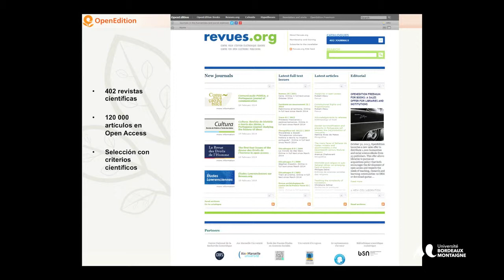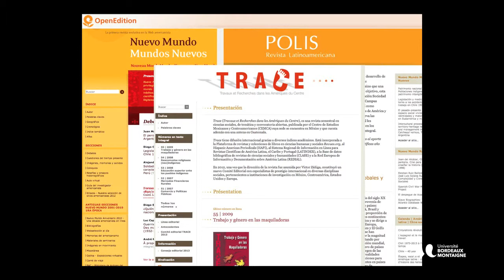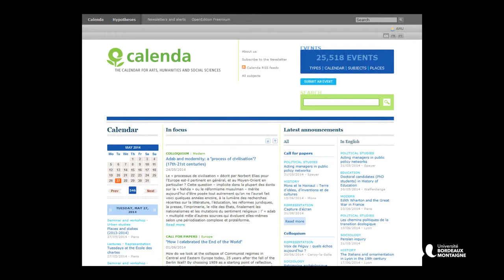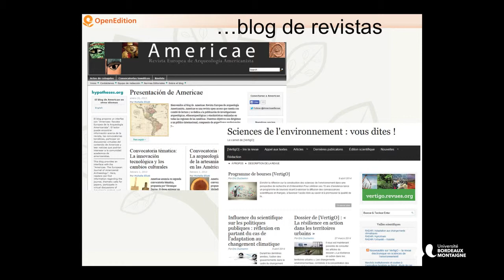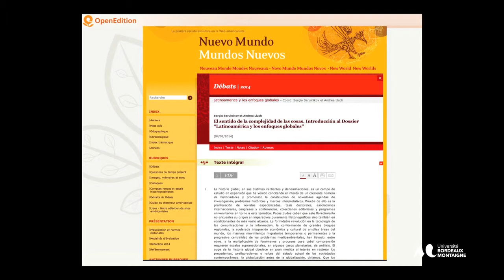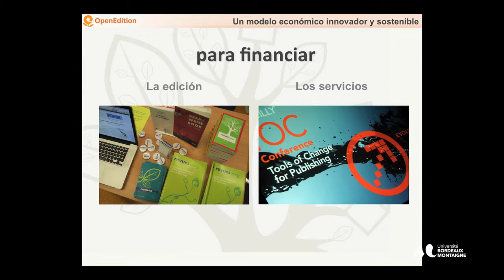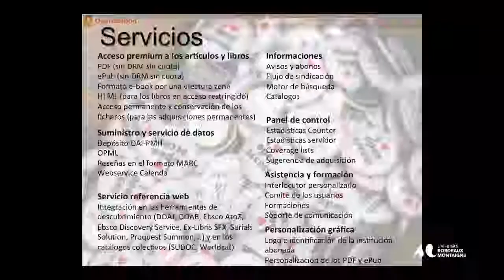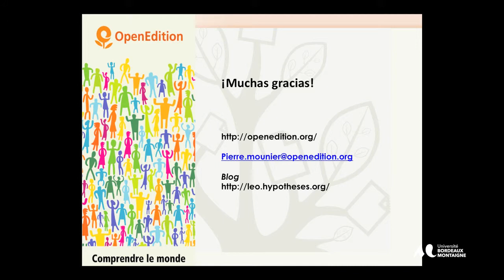Nuevos desarrollos del sistema "Revues.org" y difusión de revistas en línea : por Pierre Mounier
"Revistas en línea"

Jornadas REDIAL - 25 años de REDIAL

REDIAL, Réseau Européen d'Information et de Documentation sur l'Amérique Latine, a été créé à l'Université de Bordeaux 3, aujourd'hui Université Bordeaux Montaigne, en 1989. La dimension internationale et le rôle de REDIAL dans la diffusion numérique de la recherche en sciences humaines et sociales sur l'Amérique latine en font une association professionnelle exceptionnelle. Ce réseau regroupe 38 bibliothèques, centres d'information ou de documentation, services d'archives travaillant sur l'Amérique latine dans 11 pays européens : Allemagne, Autriche, Belgique, Espagne, France, Pays-Bas, Pologne, Portugal, Royaume Uni, Russie et Suède. Au cours de trois journées d'échanges, les membres du REDIAL préciseront leurs méthodes pour développer leur système de bases de données en coopération avec le système Isidore mis en place par la TGIR Huma-Num du CNRS, leur revue internationale Anuario Americanista Europeo en coopération avec le portail Revues.org et construiront leur projet Americanae.